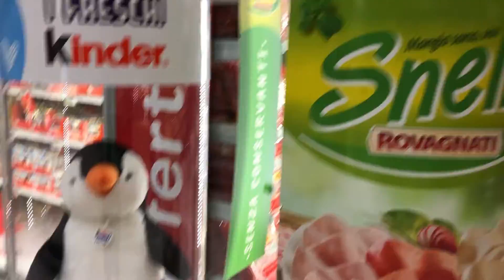Oggi Mercoledì 29 giugno 2022